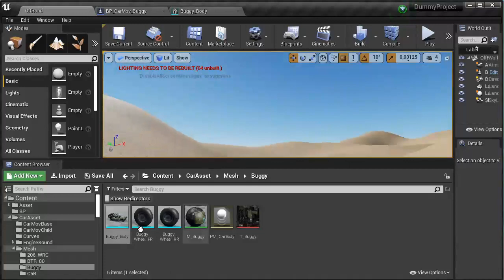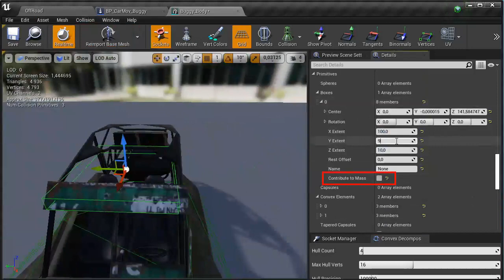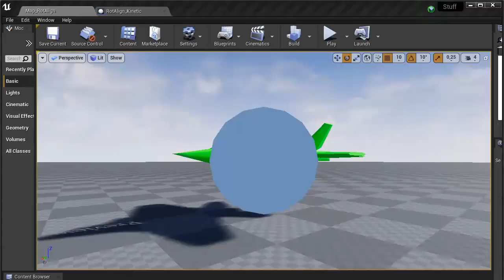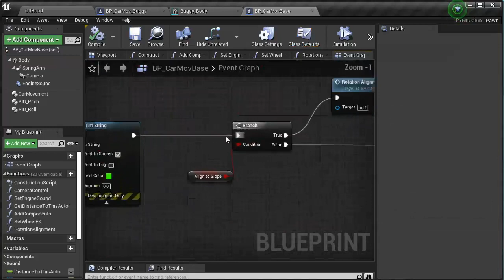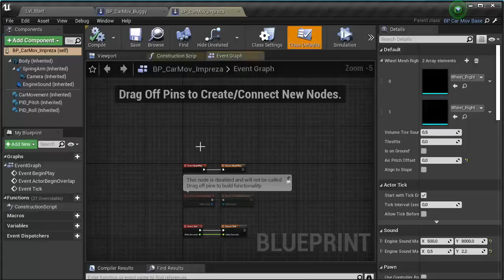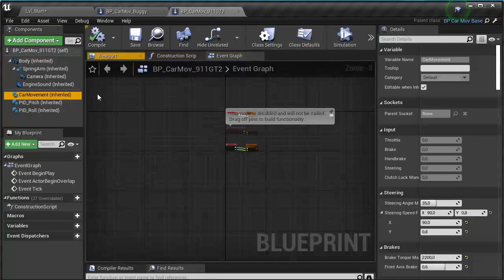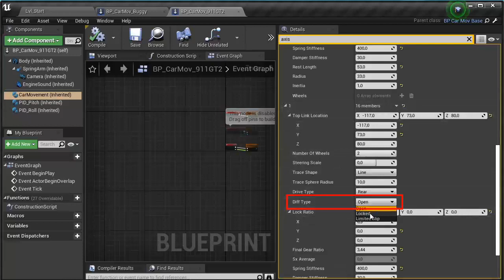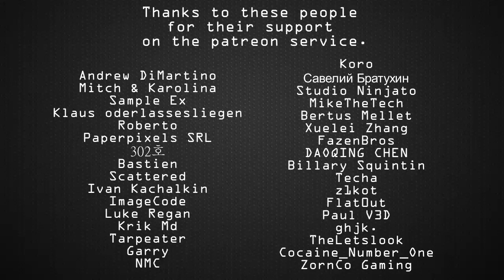Car Movement Component Update #04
Обновление Car Movement Component.
 - PID контроллер для автоматической коррекции в воздухе для удачного приземления.
 - Классический Slip Ratio алгоритм для расчета продольной силы трения .
 - Система блокировки дифференциала.